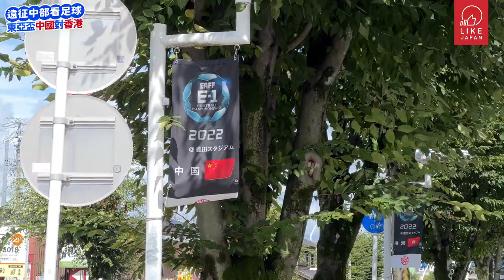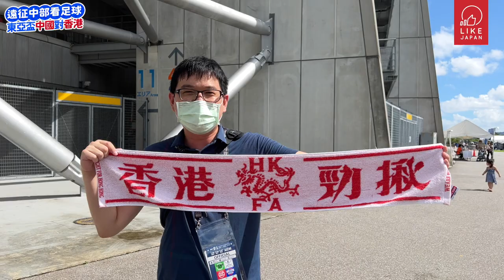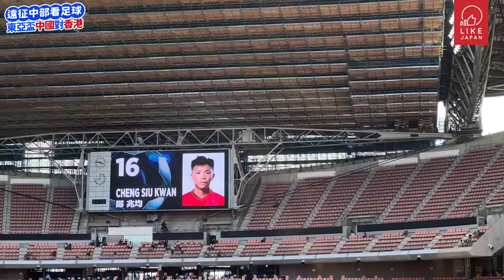日本睇波vlog 遠征豐田市 現場支持香港大戰中國｜一家大細齊心支持 見證香港絕佳演出｜訪問中國老實球迷 解說中國足球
*請按CC開啟字幕
在7月28日於日本中部的豐田體育場進行了中國對香港的東亞盃足球賽，我們也特別從東京遠征到中部現場為港隊打氣。結果香港隊上演了一個優秀的賽事，雖然結果是輸了球，但球隊的改進與目標就顯得愈來愈清晰。我們相遇了一位居於九州的香港人一起到場，還遇到了上次於鹿島一起看球的香港人，而且還有一家大小支持的熱心香港球迷！

另一方面，我們找了位中國球迷，講述他對中國足球、轉籍中國的香港足球戴偉浚、還有香港隊的看法。大家就來看影片，一起感受現場的激情吧！
【名古屋速報】訪問梁冠聰｜香港足球代表隊 東亞盃惜敗中國 雖然贏盡掌聲 但極度失望